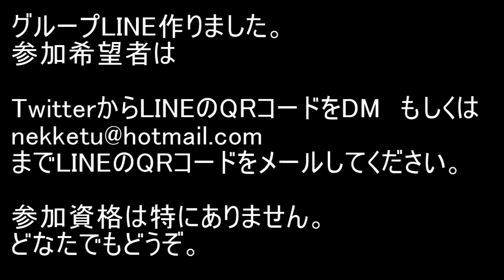BLEACH ブレソル実況 part1157(女性死神協会 お月見パーティー！)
イベント「女性死神協会 お月見パーティー！」です。